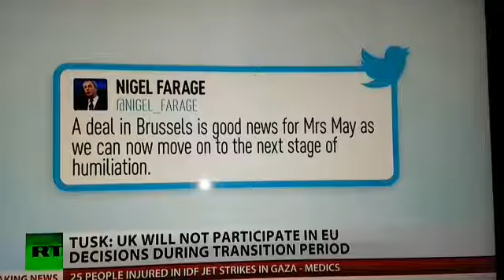Reggaemust --- the next brevity battle, Enki n Enlil, shamash, lugulbanda